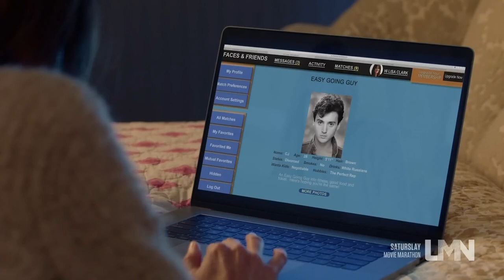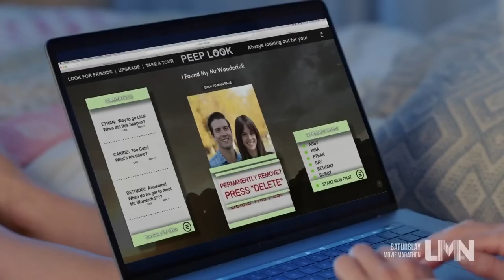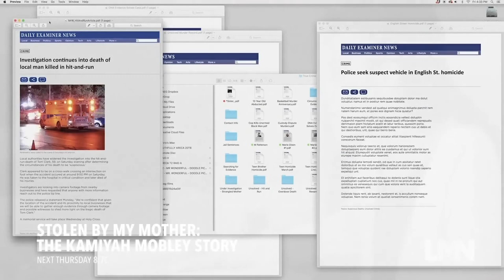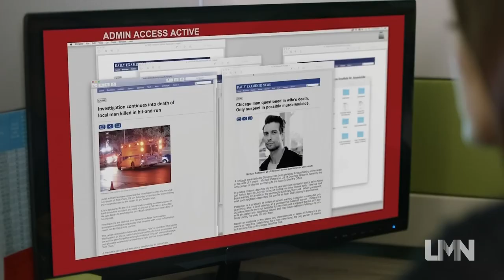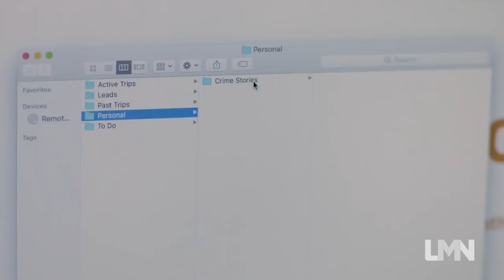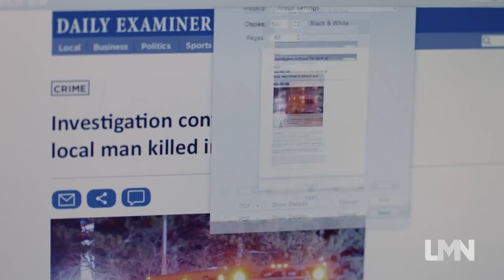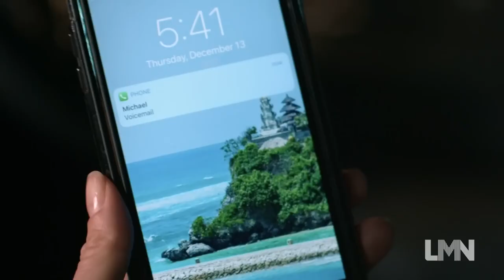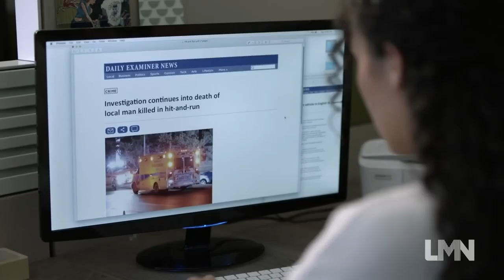Revenge for Daddy | LMN Lifetime Mystery & Thriller Movies | Sarah Butler